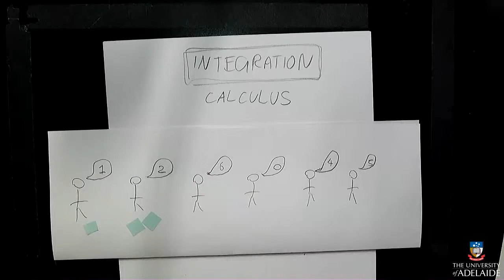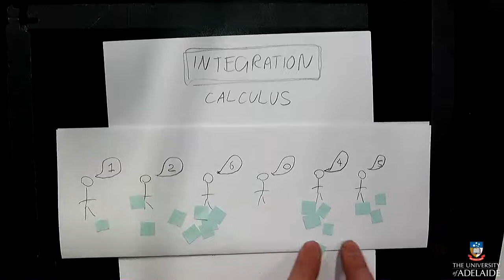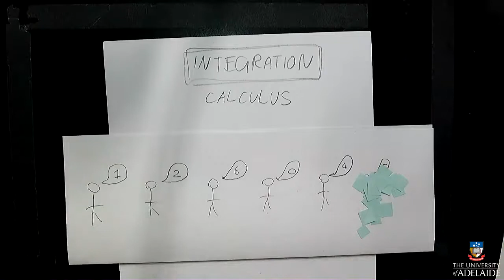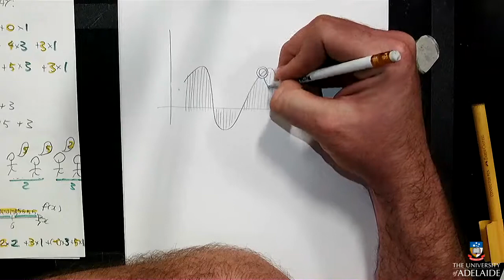LECTURE: MathsTrack: Integration introduction (2019)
This rough-and-ready lecture introduces the calculus of integration, including making sense of integration via averages, approximating them with upper and lower sums, and the relationship to area. The next two lectures cover techniques for finding indefinite integrals and problem-solving using integrals